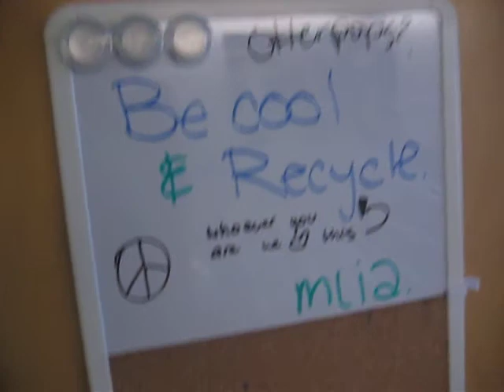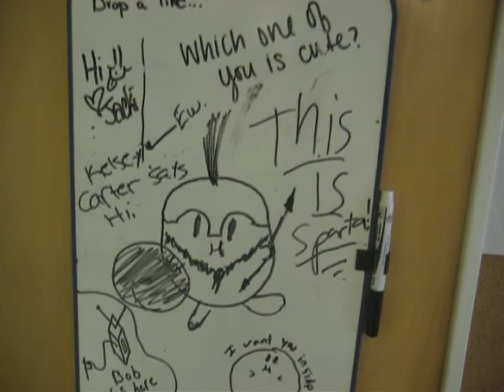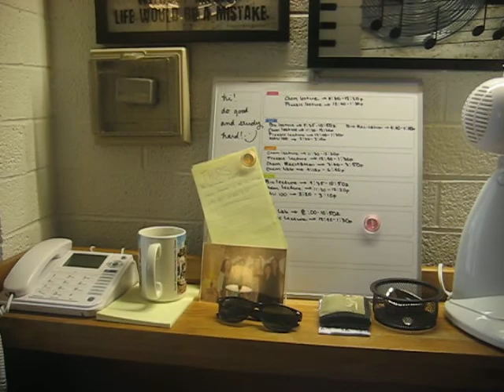August 29, 2009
Sorry for the random cut off haha, my camera's memory was full. Second part I'm uploading right after.